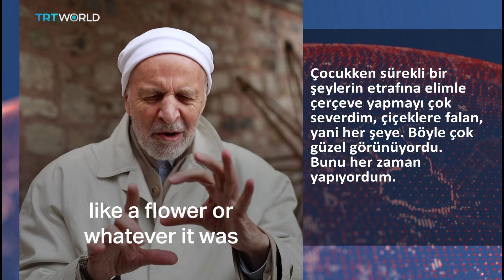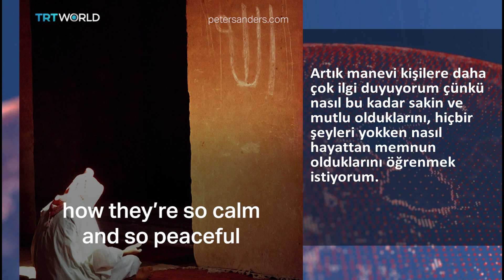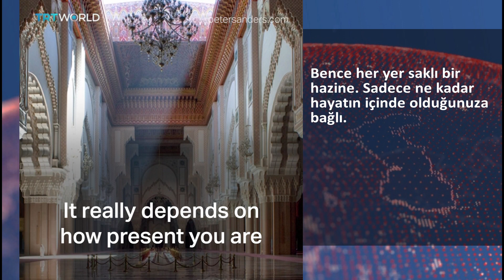Fotoğrafçı Peter Sanders'ın değişen bakış açısı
yaklaşık 50 yıldır ünlü isimlerin fotoğraflarını çekiyor.
Ancak son dönemde özellikle İslam dünyasına ve tasavvufi konulara ilgi duyuyor; bununla ilgili fotoğraflar çekiyor.
Peki neden?